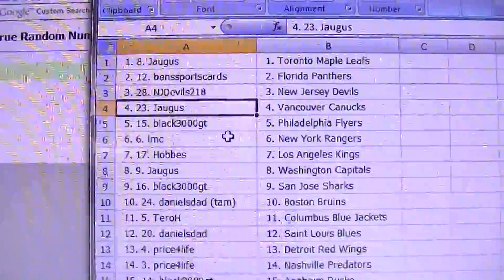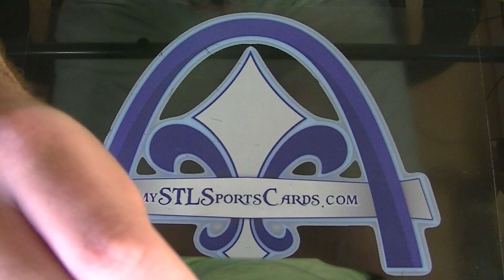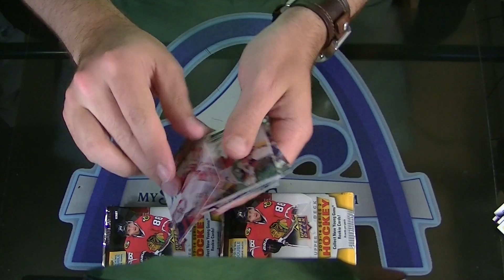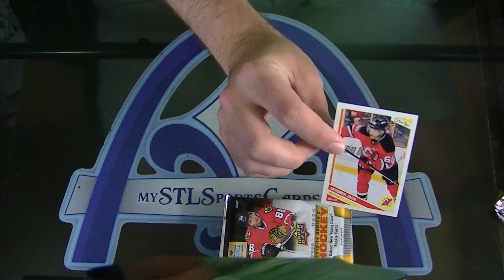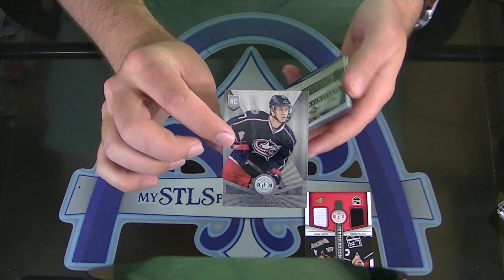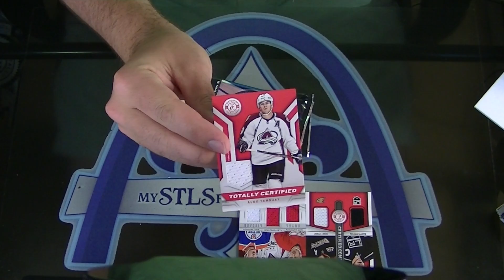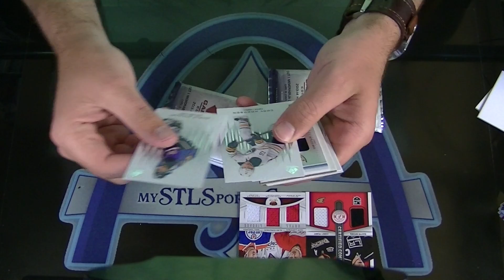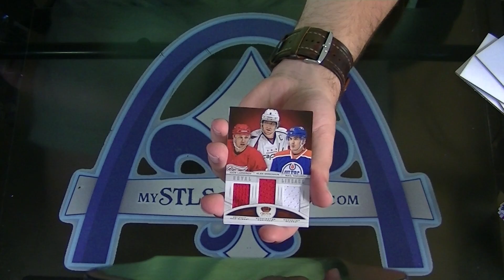2013-2014 SP Game Used, Crown Royale, Totally Certified & Series 2 Hockey Group Break #823